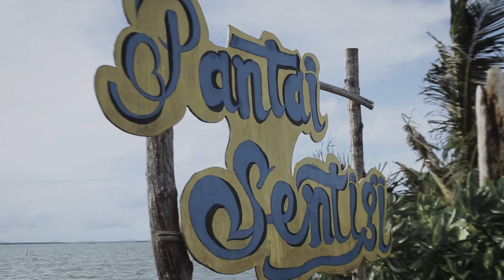TAK-TIK TEMAN~Belitong Komedi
kawan kedengkut taktik teman bangsat